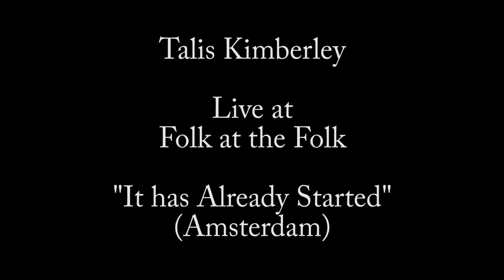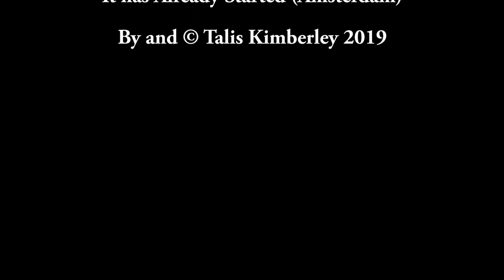It as Already Started (Amsterdam)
Recorded live at the "Folk at the Folk" festival at The Folk of Gloucester, 16th September 2023